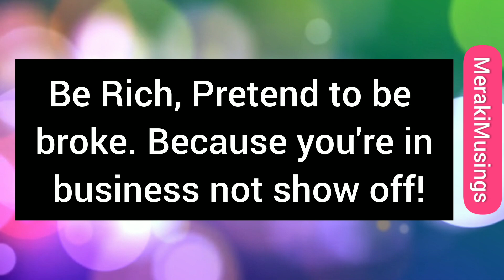This has come only for you 🕊️